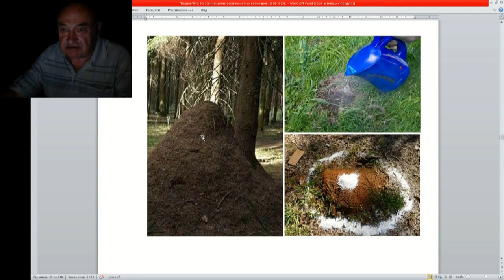40 ч 4 Муравьи помощники или вредители